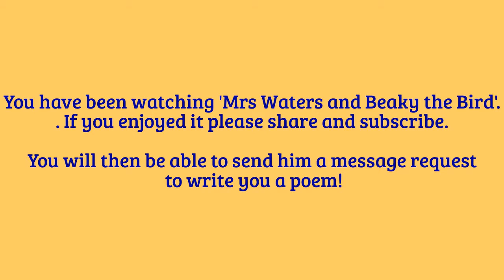Lines and Squares by A.A.Milne recited by Beaky the Bird.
This poem by A.A.Milne helps Beaky to remember a game he used to play. He had to remember not to tread on the lines of the paving stones. If he did the bears might get him!